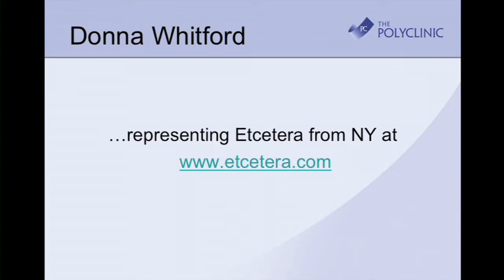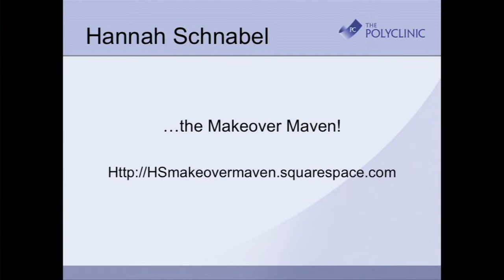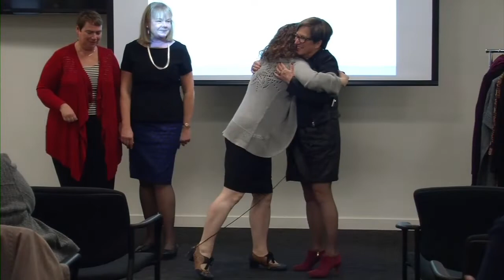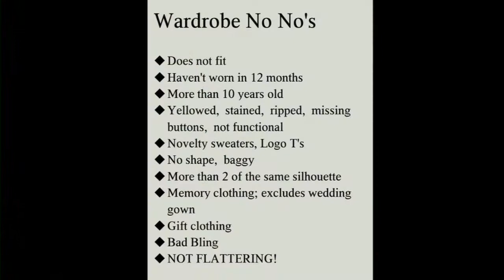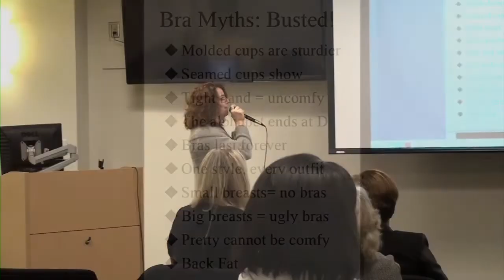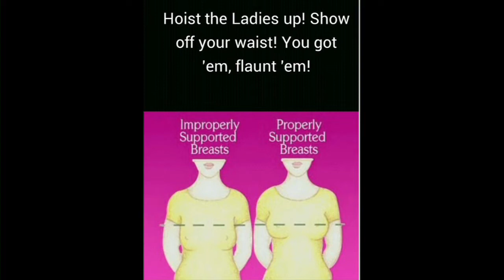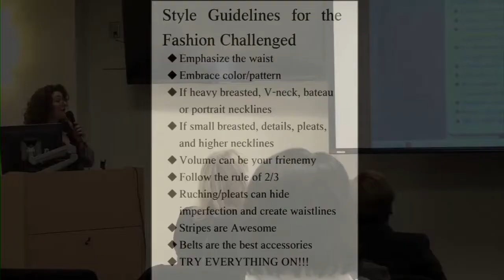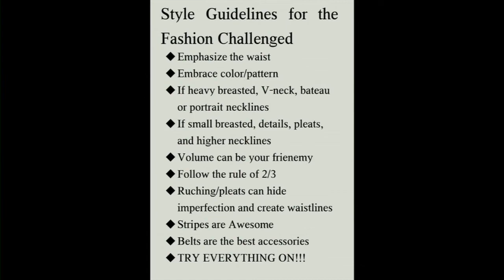Lecture #15: Dress for your Shape Event (2013)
Dr. Baumgaertel introduces Donna Whitford and Hannah Schnabel for their wardrobe makeover presentations, including an impromptu live runway event! Hear why dressing well can be a form of self-care and personal power, even when you aren’t otherwise feeling your best. Tips for deciding what you need to toss from your closet. What you need to know about choosing the right bra, and choosing the right clothes for your shape. This talk was given to participants of the Menu for Change program (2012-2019).